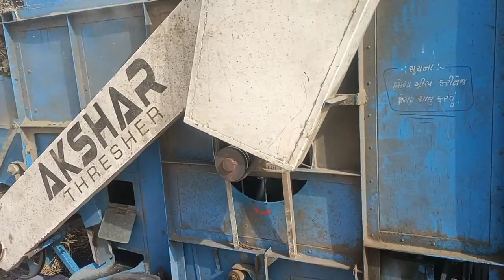Mahindra yuvo akshar halar machine. amazing thrasher machine in India.mug,mugphali,chana. tractor